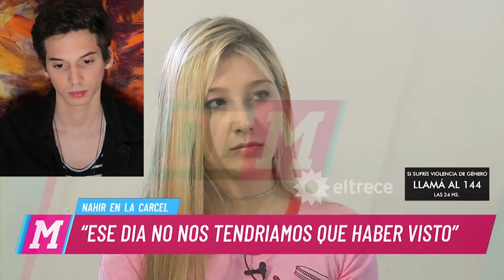ANALIZANDO A NAHIR GALARZA - Pablo Agustin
Tw: @pabloagustin